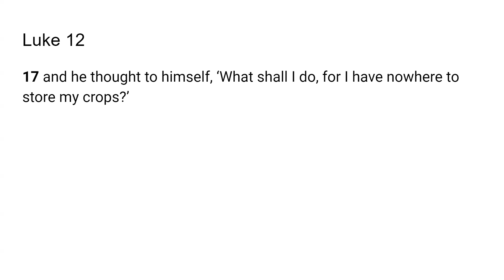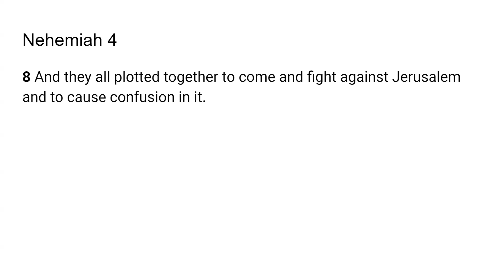Harvest Warfare -Go Tell: Scripture from the Lord -Luke 12:17; Nehemiah 4:8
The Lord very graciously gave us Luke 12:17; Nehemiah 4:8  I feel that it is a great privilege and that God will give us revelation as we dig in and uncover the jewels and treasures of His word.. I pray it is a blessing to you as it was to me. I love you all and I am praying for the fulfillment of your destiny even as the road becomes more narrow in Jesus mighty name!